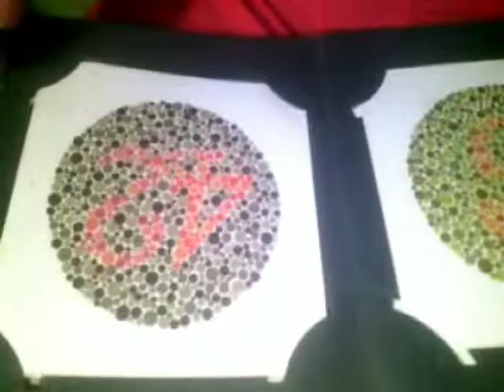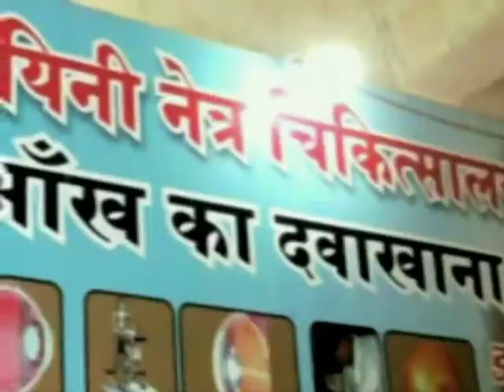COLOR BLINDNESS CURED IN FIRST GIRL OF WORLD Dr RISHABH INDIA+91-9425092329 UJJAIN